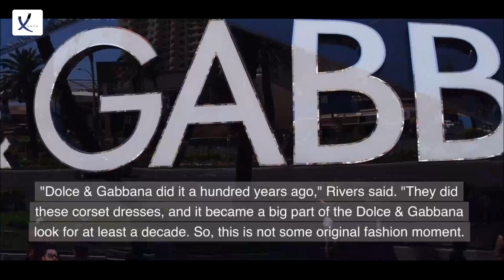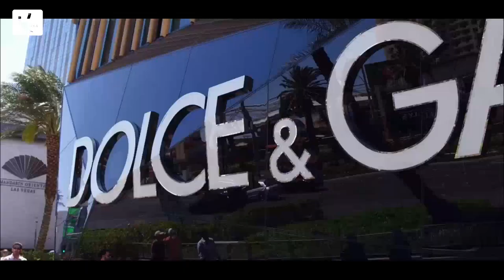Scarlett Johansson, Olivia Wilde & Sydney Sweeney Embrace The Intentional Wardrobe Malfunction Trend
Scarlett Johansson, Olivia Wilde, And Sydney Sweeney Embrace The "Intentional Wardrobe Malfunction" Trend - VAXA Post